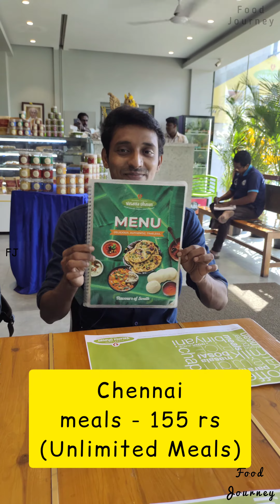Unlimited😍சைவ சாப்பாடு🔥& North indian thali🤤Worth |Chromepet foodjourneyfj @Naaன் உங்கள் mK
Shop location 👇
Namma veedu Vasantha Bhavan - chrompet 😍❤️
Great Southern Trunk Road, near MIT Road, Chromepet, Chennai, Tamil Nadu 600044
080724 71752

Video ah full ah paruga use full ah irundha marakama
LIKE pannuga
SHARE pannuga

If you would like to remove any movie clips i have used in this video, send an email to
We have invested a lot of time and effort to raise this channel. I am happy to give you the revenue.

If you still would like to remove any movie clips i have used in this video, send an email to and your clips will be removed immediately. We have invested a lot of time and effort to raise this channel. I am happy to give the revenue to you

Social media pages :
and also Share your Articles/Title/Research in the comment box